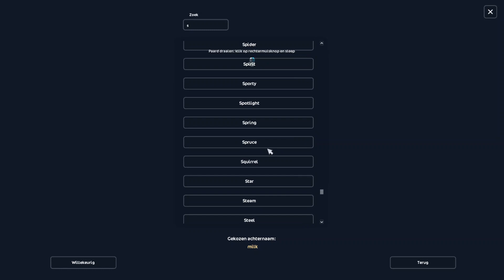nieuw paard gekocht storm